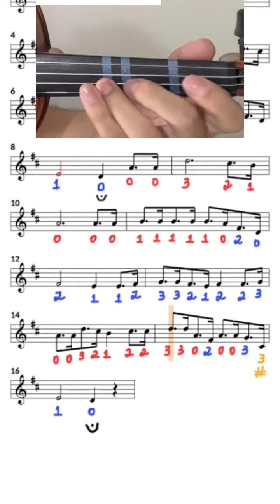Partitura Hinário 05 hino 394 como tocar no violino tutorial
394
Nas Moradas do Senhor
Hinário 5
Ccb
PARA INICIANTES
Partitura
Violino tutorial
Oboé flauta
HOW TO PLAY
VIOLIN TUTORIAL
PARTITURA
SHEET MUSIC
Como tocar

🟢Grupo WhatsApp - Aula, dica e partituras de violino grátis pelo WhatsApp Grupo Entre 👉🏻 me chame no WhatsApp falando vim do YouTube que lhe coloco no grupo (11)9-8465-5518

▪️Aula e Mentoria de Violino e Viola Chamar no WhatsApp

394
Ccb
Hinário 5
Violino tutorial
HOW TO PLAY
VIOLIN TUTORIAL
Como tocar
Mudança de posição
Cambio de posición en el violín
Change of position on the violin
Distância
Gospel
CCB mocidade
Congregação cristã no Brasil
Christian congregation
How to play
Violin class
Sheet music
Instrumental
Orquestra
Gospel
Aula de viola
Como tocar
Partitura
Tutorial
Violino
Hino
Aula de violino
Violin class
Sheet Music